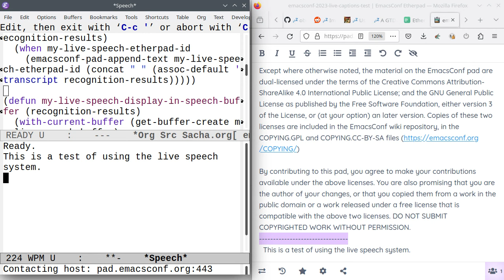Quick demo: Yay, I can get live speech recognition results from Emacs to Etherpad